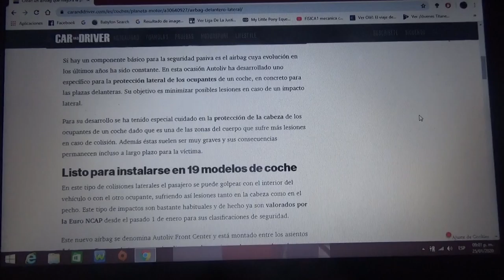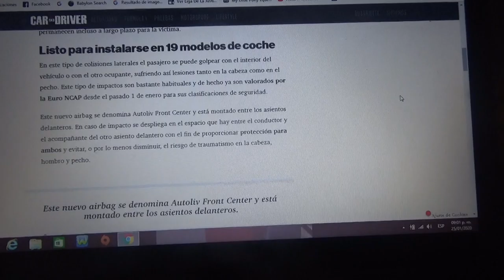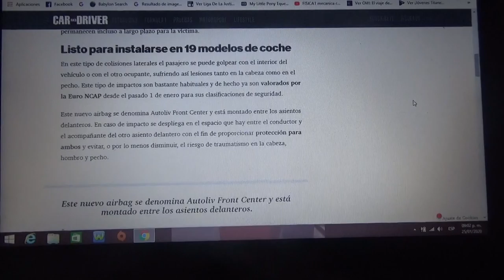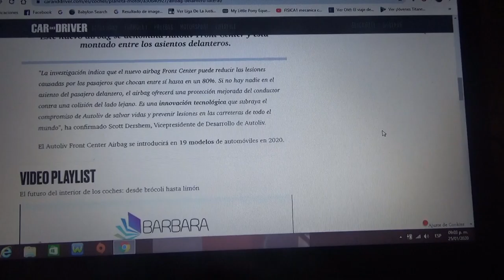Crean un airbag lateral que protege al acompañante y conductor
Aquí les cuento de este innovador componente de seguridad automotriz el cual se instalará en 19 vehículos durante este 2020